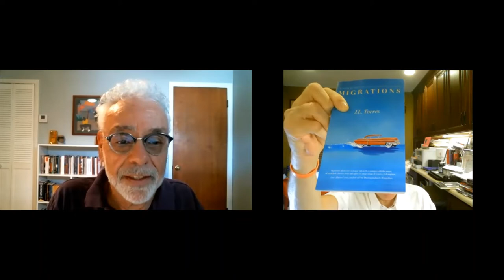J L TORRES; Writer; Professor; Puerto Rican Gadfly; USC, PhD English Language, Lit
J.L. Torres is the author of the short story collection, Migrations, the inaugural winner of the Tomas Rivera Book Prize (LARB Libros, June, 2021). His other publications include The Family Terrorist and Other Stories (Arte Publico, 2008), and the novel, The Accidental Native (Arte Publico) and poetry collection, Boricua Passport (2Leaf Press/U. of Chicago P, Spring, 2014). He has also published stories and poems in many journals and magazines, among them the Hayden Ferry Review, Doctor T.J. Eckleburg Review, North American Review, Denver Quarterly, Puerto del Sol, Crab Orchard Review, The Connecticut Review, The Bilingual Review, and The Tulane Review. He is also the Co-Editor, along with Carmen H. Rivera, of Writing Off the Hyphen: New Critical Perspectives on the Literature of the Puerto Rican Diaspora (U. of Washington P, 2008). Born in PuertoRico raised in the South Bronx, he taught Americanliterature and creative writing for 40 years, and received a Fulbright to teach in Barcelona. His last position was with SUNYPlattsburgh, where he taught for 20 years and co-founded and edited the Saranac Review. Besides the PhD, he holds an M.F.A. in creative writing from Columbia University.